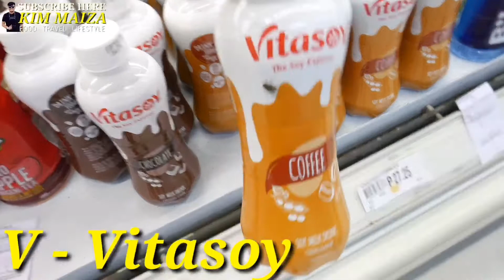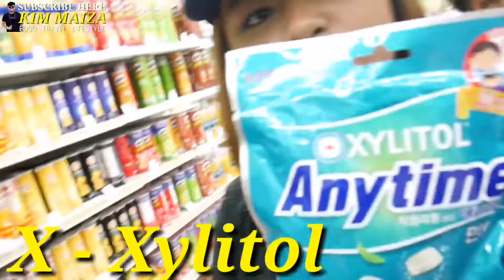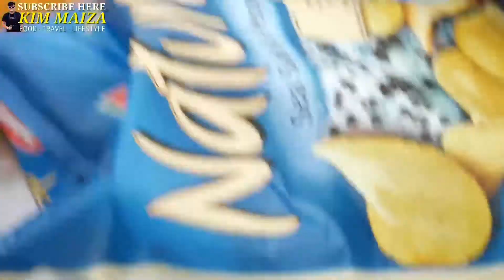BUYING EVERYTHING IN ALPHABETICAL ORDER + 1,000 PESOS BUDGET CHALLENGE (laughtrip) Vlog no. 58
Talagang mahihilo kayo sa kakasunod sa amin kung saan kami napunta. Super saya!

And if you have any suggestions na gusto niyong ipagawa o mapanood sa aking channel just comment down below para mailista natin yan sa ating TO-DO List at gagawin natin yan soon.